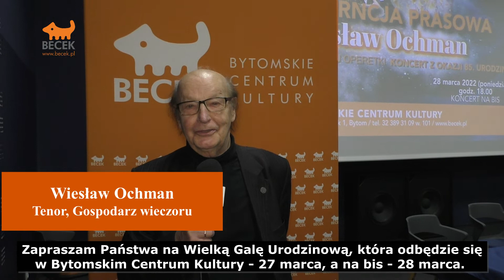Konferencja prasowa z okazji koncertu -Wielka Gala na 85-lecie urodzin Wiesława Ochmana.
W dniu 7 marca 2022 roku w Bytomskim Centrum Kultury odbyła się konferencja prasowa z udziałem Mariusza Wołosza,  Prezydenta Miasta Bytom oraz pomysłodawców koncertu, którzy odpowiedzialni są za realizację tego przedsięwzięcia:
kierownictwo artystyczne: dr Sylwester Targosz- Szalonek-tenor/dyrygent
reżyseria: Jarosław Świtała,
konferencję poprowadziła Małgorzata Kamińska - Dyrektorka Bytomskiego Centrum Kultury.
Najważniejszym gościem był sam Mistrz, solenizant, maestro Wiesław Ochman.
Serdecznie zapraszamy na to wyjątkowe wydarzenie artystyczne do Bytomskiego Centrum Kultury, które odbędzie się 27 marca oraz 28 marca - koncert na bis o godzinie 18.00.  Podczas koncertu wystąpi wielu najznakomitszych solistów opery i operetki oraz wnuk Mistrza, Krystian Ochman.